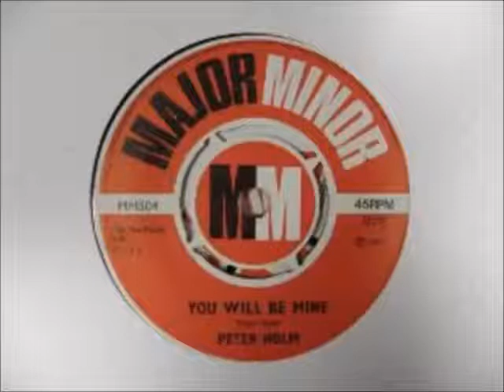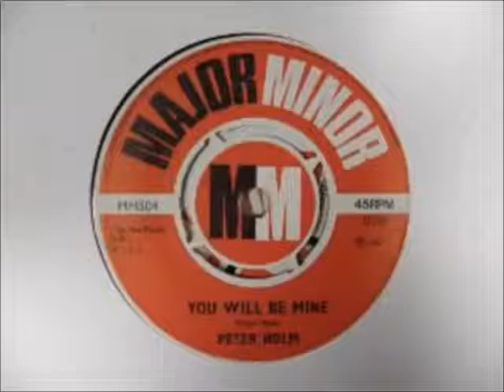Peter Holm - You Will Be Mine{1967}